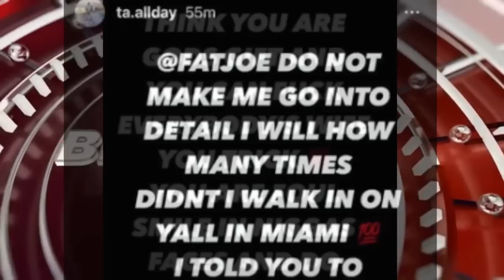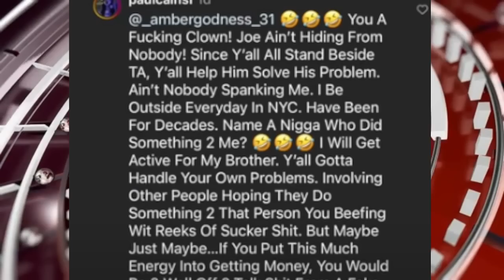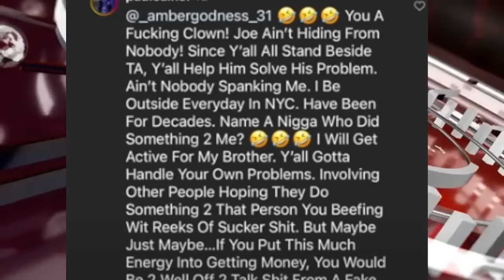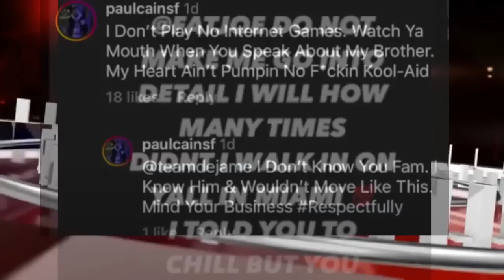BREAKING NEWS: Boosie Granted Federal Bond with Ankle Monitor, Fat Joe VS TS Members